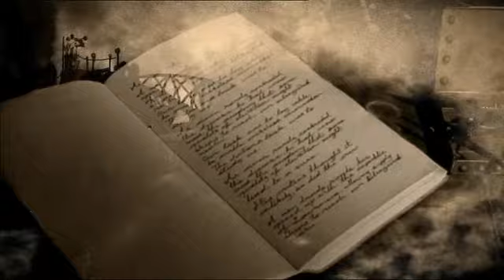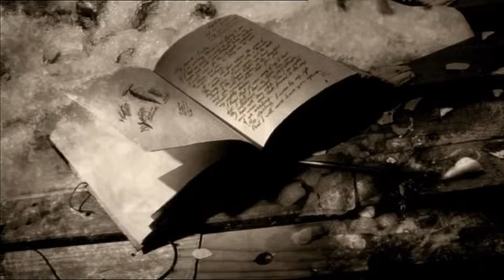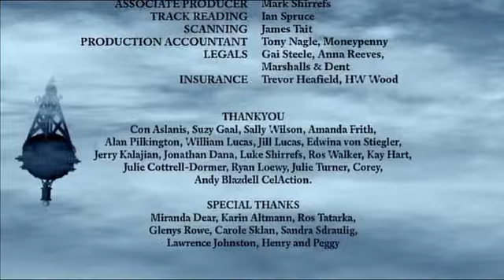Загадочные географические исследования Джаспера Морелло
The Mysterious Geographic Explorations of Jasper Morello
Год выпуска: 2004
Страна: Австралия
Режиссер: Энтони Лукас (Anthony Lucas)
Жанр: фантастика, детектив, приключения
Продолжительность: 00:26:03
Описание: Эта история некоего Джаспера Морелло, опозоренного воздушного навигатора, живущего в странном и загадочном городе, окруженном железными дирижаблями и клубами пара. Джаспер Морелло, в прошлом совершивший ужасную ошибку, отправляется в путешествие, прочь из зараженного города. Он надеется, что во время этого путешествия сможет искупить свою вину. Таинственное путешествие приводит Джаспера на остров, где обитает ужасающее существо, которое может быть лечением для чумы. Поездка назад в охваченный чумой город обрастает еще большими кошмарами, причиной которых становится сама человеческая сущность.